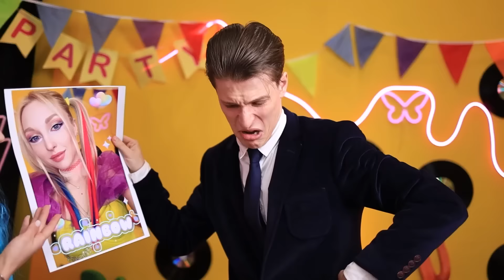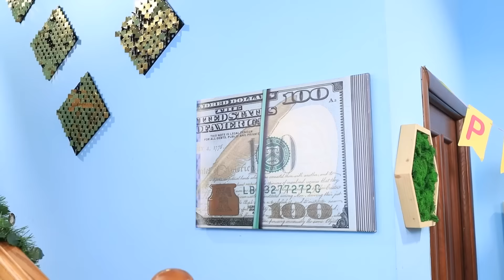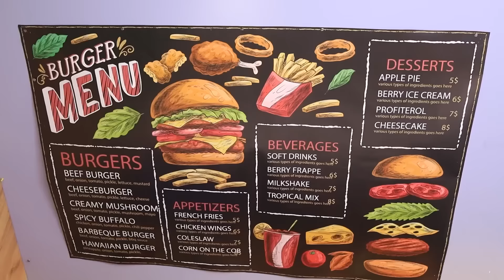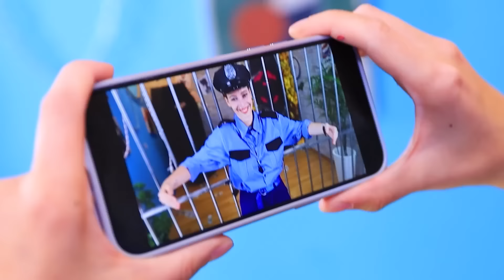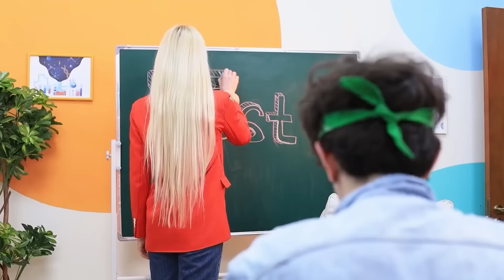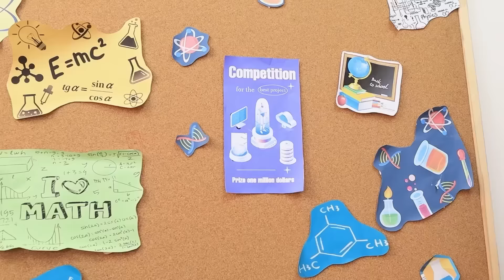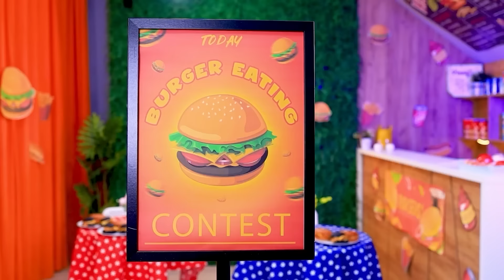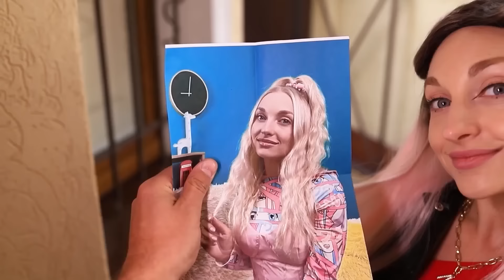¡Desafío de Cambio de Imagen de un Solo Color! ¡Arcoíris contra Vampiro! De Nerd a Belleza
La Vampiro quiere entrar a la fiesta de sus sueños, pero su maquillaje y apariencia claramente no encajan con el tema, a diferencia de la chica Arcoíris, a quien les encantaría ver en la pista de baile. La vampiro da un paso radical y arruina el maquillaje de Arcoíris hasta el punto de quedar irreconocible y ahora tampoco le permiten entrar a la fiesta. Sólo hay una cosa que hacer. ¡Cambio de imagen! Arcoíris debería volverse igual que antes: linda, hermosa y brillante, pero también Vampiro debería volverse más elegante y linda para llegar juntas a la fiesta. Y en este caso, serán ayudadas por varios dispositivos y trucos de Tiktok, y cómo se transformarán exactamente y qué saldrá de ellas, ¡lo veremos ahora mismo! ¡En un nuevo vídeo de Teen Times!